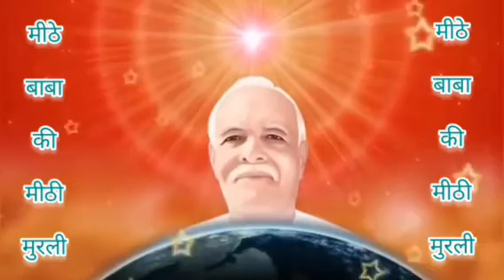Brahmakumaris aajkimurli #15-2-2021